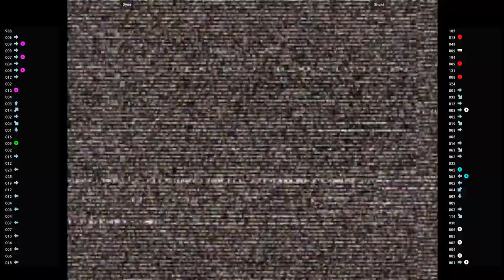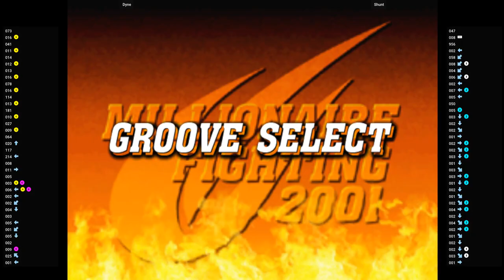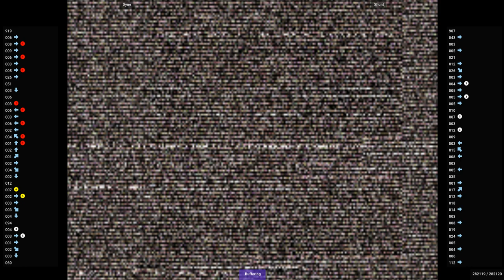CVS2 🕹 Dyne VS Shunt